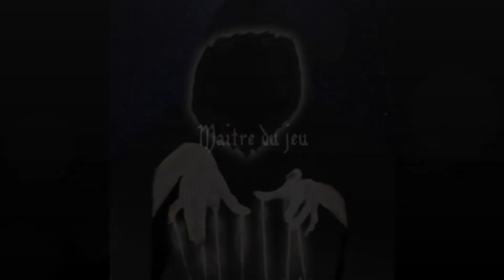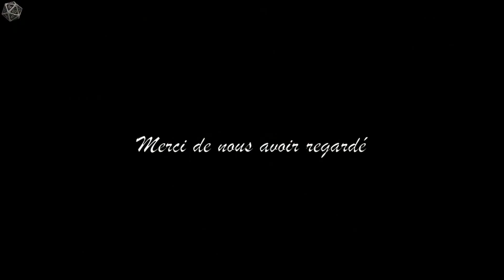Aria Game of Rôles - 16 - Mélanda [JDR]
Kaïris retrouve enfin son maître Mélanda

Merci à Dilomos / Jonathan Bernard pour la création de la fiche Aria sur FoundryVTT

Aria : Jeu de rôle édité par Eleder Craft